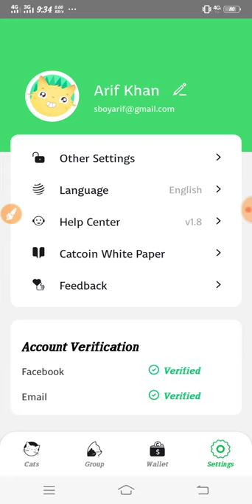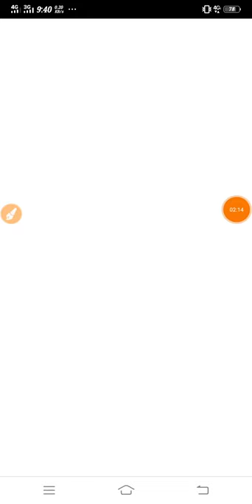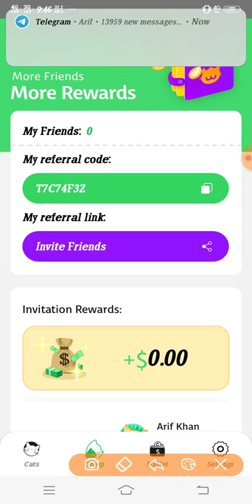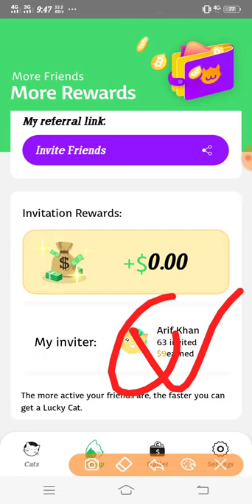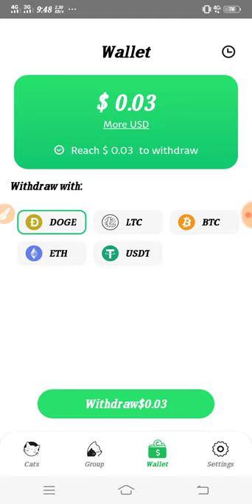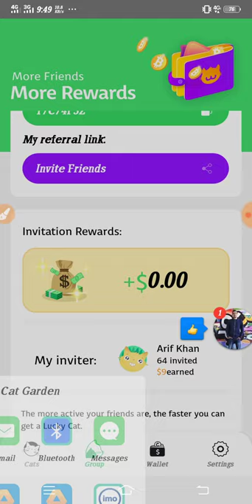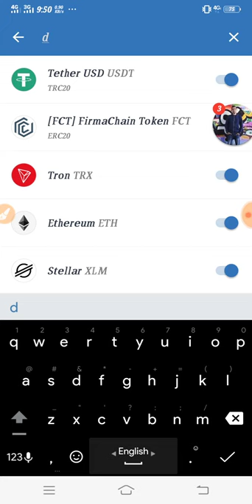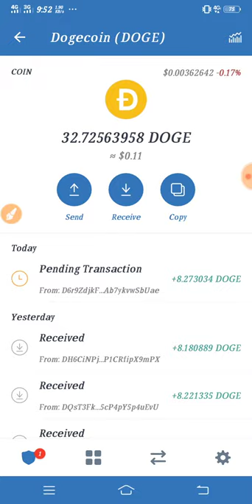🔥গেমস খেলে ইনকাম করুন 🎮CatsGarden Earning App |Games Earning Instant Payment 2020|Tottho Tv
এই ভিডিওতে আমি আপনাদেরকে দেখানোর চেষ্টা করেছি"কিভাবে আপনারা  মোবাইল দিয়ে গেমস খেলে ইনকাম করবেন"।আশা করি আপনাদের কাছে ভিডিওটি ভালো লেগেছে।😊

রেফার - ANWZJDKU

আমার কাছে ডলার সেল করতে চাইলে ইমুতে যোগাযোগ করুন- 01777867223